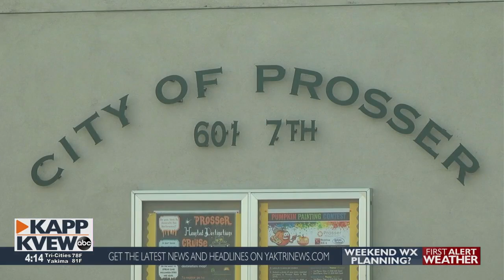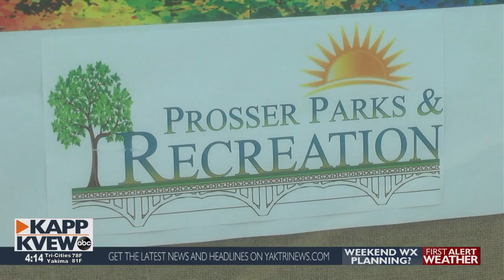Prosser Starts Pumpkin Painting Contest For Students